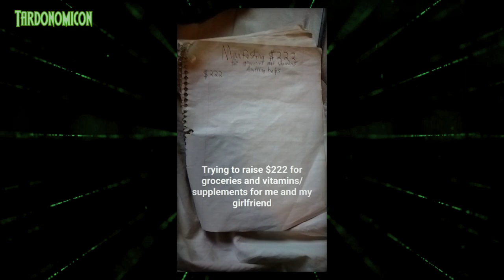2024 08 09 1 Trying to raise money for groceries and vitamins supplements